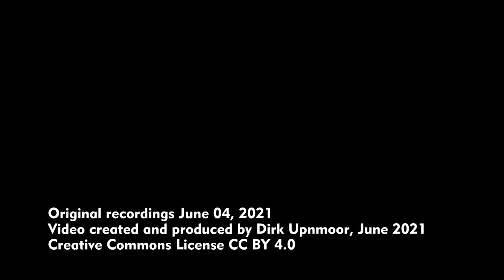Bau der S-Bahn S 4 in Hamburg Wandsbek – Stand im Juni 2021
Ein kurzer Bericht aus Hamburg-Wandsbek. Inzwischen sind die Flächen nördlich der Bahn in Höhe der Straße Schloßgarten weitgehend frei von Bewuchs und eingeebnet.
00:07 Freie Flächen bei der Straße Schloßgarten. Hier soll der neue S-Bahn-Haltepunkt Claudiusstraße entstehen.
01:20 Die Schranken des ehemaligen Fußgänger-Bahnübergangs Schloßgarten stehen noch.
01:26 Wegen Bauarbeiten herrschte eingleisiger Betrieb in Richtung Hamburg Hbf (Signal am linken Streckengleis nach Lübeck).
01:34 Regionalexpress nach Lübeck auf dem linken Gleis
02:28 Standort unter der Robert-Schuman-Brücke, Güterzug nach Lübeck
03:16 Regionalbahn nach Bargteheide, im Hintergrund der jetzige Bahnhof Hamburg-Wandsbek
Aufnahmen vom 4. Juni 2021

A brief report from Hamburg-Wandsbek. Meanwhile the area north of the railway line, close to Schloßgarten street, has been completely cleared of plants and has been levelled.
00:07 Views of the free area near Schloßgarten. The new suburban train stop of Claudiusstraße is to be built here.
01:21 The bars of the former pedestrians' crossing Schloßgarten are still present.
01:26 Due to construction work all trains to Hamburg central station used the northern track (signal at the left track towards Lübeck).
01:34 Regional express to Lübeck on the left track
02:28 Under Robert Schuman bridge, freight train to Lübeck
03:16 Regional train to Bargteheide, with the present Hamburg-Wandsbek station in the background